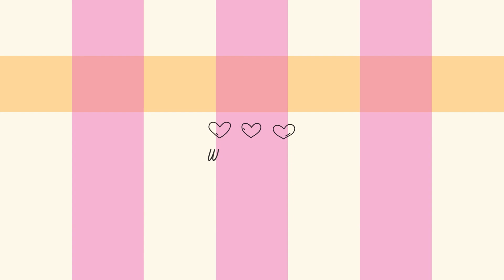Granada snow trip + life | vlog. 12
I planned a little weekend trip to the snow for my birthday!! A few bits and bobs of regular life